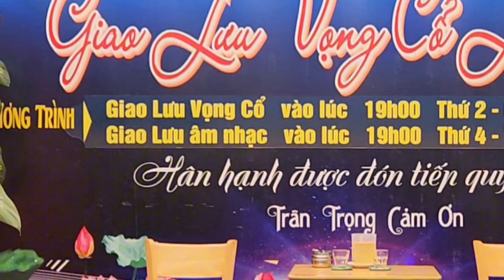Ca khúc: Nhớ Người Tình Xa: Bích Tiền Thể Hiện: giaolưuâmnhacmaitai